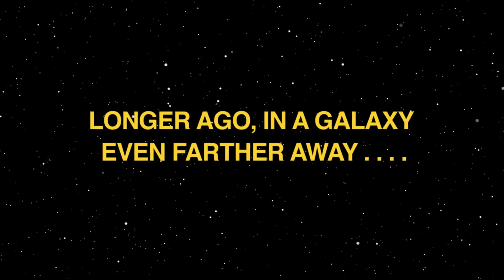"The Star Wars" Unofficial Soundtrack Trailer